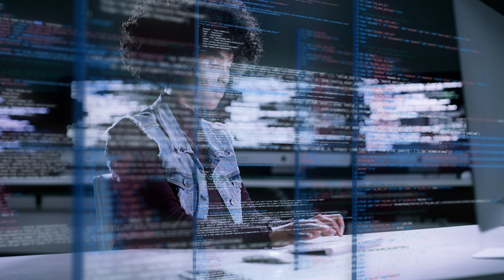Almanya'da Yüksek Lisans Alan Batuhan Tüm Sorularınızı Yanıtlıyor | Soru&Cevap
🍋Lemon Academy'le Yurt Dışına Işınlan ► Yurt dışına ışınlanmak için

Merhaba! Bu videoda Batuhan ile birlikteydik. Batuhan Almanya'da yüksek lisans öğrencisi ve bu videoda sizlerden gelen soruları cevaplıyor. Almanya'da yaşam, eğitim, kültür ve daha fazlasıyla ilgili merak ettiklerinizi bizimle paylaşın, size yardımcı olmaktan mutluluk duyarız! Bir sonraki videoda görüşmek üzere!

Video Episodes:
00:16 Batuhan Bilmez Kimdir?
00:42 Almanya'da Yüksek Lisans Yaparken Nasıl Geçimini Sağlıyorsun?
00:58 Yüksek Lisans İçin Neden Almanya'yı Tercih Ettin?
01:56 Almanya'da Yaşam Nasıl?
03:31 Almanya'da Dil Bariyeri Nasıl Bir Şey ve Almanya'da Nasıl Bir Dil Popülasyonu Var
05:28 Almanya'da Adaptasyon Sürecinde Neler Hissediliyor?
07:15 Almanya'da Konaklama Giderleri Ne Kadar?
09:41 Almanya'da Aylık Mutfak Giderleri Nasıl?
11:26 Almanya'da Maaşlar Ne Kadar?
13:20 Almanya'nın Ekonomik Gücü Yüksek
15:09 Almanya'da Sadece Öğrencilerin Çalışabildiği İş Sistemleri Mevcut
17:10 Almanya'da Irkçılık Var Mı?
17:52 Almanya'ya 10 Üzerinden Kaç Puan Veriyoruz?